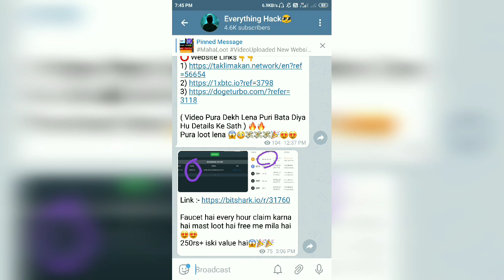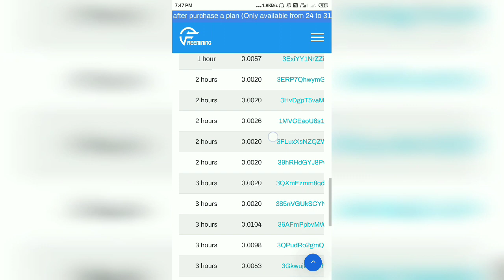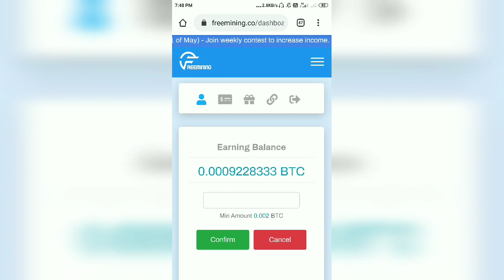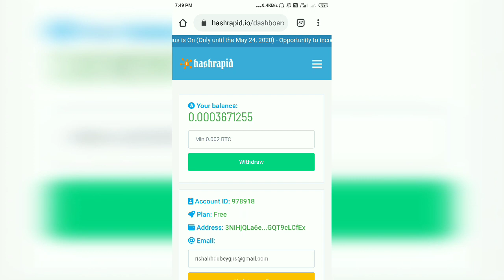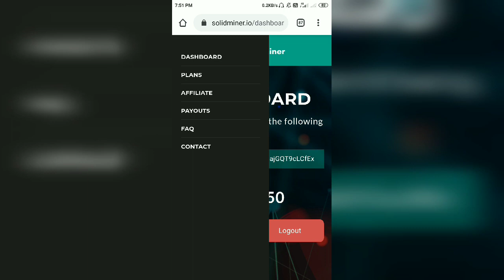3 New Free BTC Mining Websites😍😍 | No Work, No Deposit, No Claim🤤💸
1000 Rubles + 100Rs Paytm